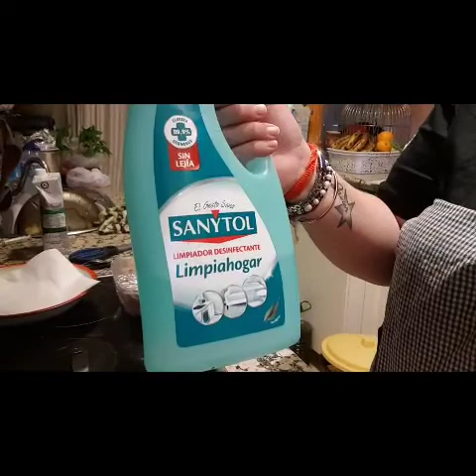Segunda parte de las Almondiga la salsa.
Hola ,espero que disfrutéis haciéndolas .suscrib irse, dadle like